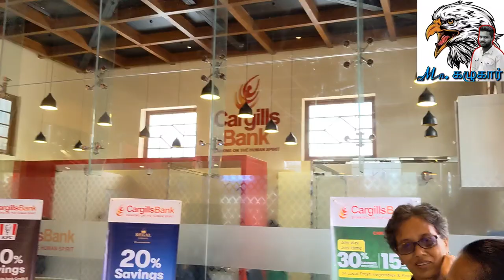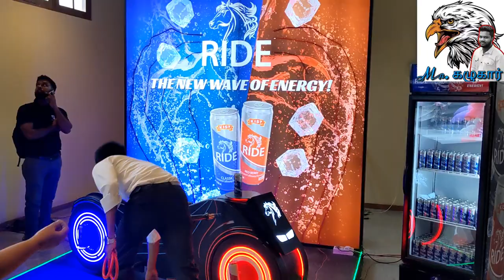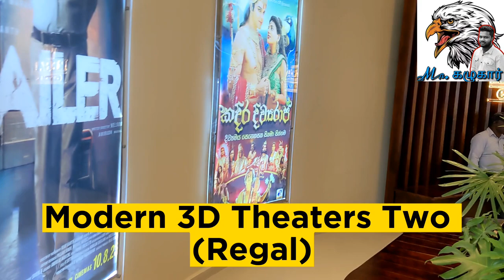கொழும்பு நகருக்கு நிகரான நவீன CARGILLS கிளை பண்டாரவளை|Bandarawela|Sri Lanka|Vlog|Tamil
The Cargills Square mall in Bandarawela was opened today, 22nd August 2023, providing a unique destination complex where customers can shop, dine, and watch a movie, all under one roof.

It includes a Cargills FoodCity supermarket, a Food Court with multiple restaurants, retail shops, a KFC restaurant, a Cargills Bank branch, and a Regal cineplex with 3D screens.

The Bandarawela mall becomes the fifth Cargills Square to be opened by the company, and the second mall to be opened during 2023.

Following the success of the first mall in Jaffna, Cargills subsequently opened Cargills Square malls in Gampaha, Dematagoda, and Katubedda.

Built with an investment of Rs. 1.6 Bn, the project stands as a testament to the Group’s confidence in the potential of the Sri Lankan economy and its commitment to fostering hope and opportunities for the youth.

The company introduced the Cargills Square concept in 2013 with the objective of providing entertainment and shopping experiences for families and the youth in areas outside the Colombo city limits.

The company envisions make modern, world-class entertainment and shopping facilities inclusive for all communities across the country.